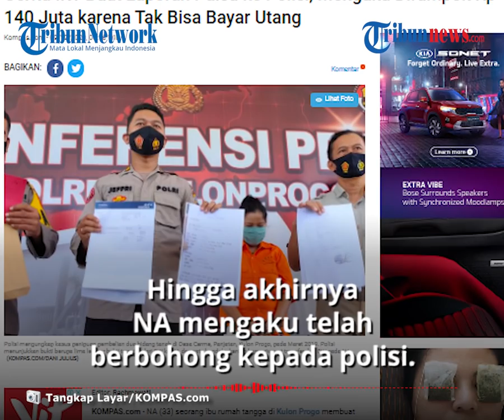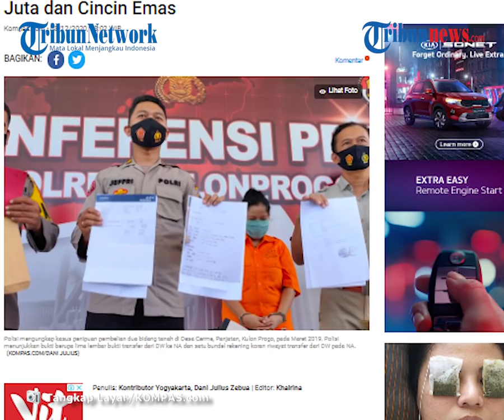Wanita di Yogyakarta Buat Laporan Palsu Dirampok hingga Bawa Saksi Demi Hindari Tagihan Utang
TRIBUN-VIDEO.COM - Pada Oktober lalu NA melaporkan dirinya menjadi korban perampokan.

Kepada polisi ia mengaku menjadi korban perampokan di Pedukuhan Cerme, Kapanewon Panjatan, Kulon Progo DIY.

Ia juga mengaku kehilangan uang tunai, cincin emas, bahkan NA sampai membawa saksi dan barang bukti.

Belakangan diketahui laporan tersebut palsu.

Hal itu disampaikan oleh Kasubag Humas Polres Kulon Progo, Iptu I Nengah Jeffry dalam keterangan pers pada Selasa (8/12/2020).

“Pelaku berpura-pura menjadi korban perampokan atau jambret di jalan tanjakan Gunung Sutorini, Cerme, Panjatan,” katanya.

Meski laporan terlihat sangat meyakinkan, polisi tidak langsung percaya.

Sebab setelah melakukan olah TKP, warga tak ada yang mengakui ada aksi penjambretan.

Hingga akhirnya NA mengaku telah berbohong kepada polisi.

Dikutip dari Kompas.com, Selasa (8/12/2020), motifnya membuat laporan palsu itu untuk menghindari kejaran orang yang hendak menagih utang.

“Terpaksa. Belum lunas semua, kurangnya Rp 63 juta. Dipakai untuk sehari-hari,” kata NA.

Bermula dari seorang warga bernama DW (42) melaporkan aksi penipuan NA ke polisi tidak lama setelah NA melaporkan diri menjadi korban perampokan di jalanan.

Ia tertipu terhadap ulah NA dalam pembelian dua bidang tanah di Desa Cerme pada bulan Maret 2019.

NA rupanya menjual tanah yang belum sah menjadi miliknya maupun dikuasakan padanya.

DW sudah memberikan uang Rp 74 juta pada NA.

Namun DW tak bisa membalik nama tanah yang dibelinya.
Belakangan diketahui, kendala balik nama karena tanah itu belum sah menjadi milik NA.

Setelah dilaporkan, NA ditangkap atas kasus penipuan.

Namun berjalannya waktu, NA kini tersandung dua kasus berbeda.

Jeffry mengungkapkan, polisi tidak menahan NA karena kasus laporan palsu.

“Dalam kasus ini (laporan palsu), dia wajib lapor,” kata Jeffry.

Polisi menahan NA karena kasus penipuan dengan beragam bukti, yakni lima lembar bukti transfer dari DW ke NA dan satu bundel rekening koran riwayat transfer dari DW pada NA.

Akibatnya kini NA terancam hukuman empat tahun penjara.

(Tribun-Video.com/Kompas.com)

Artikel ini telah tayang di Kompas.com dengan judul "Hindari Tagihan Utang, IRT Mengaku Dirampok, Hilang Rp 140 Juta dan Cincin Emas", Klik untuk baca
Penulis : Kontributor Yogyakarta, Dani Julius Zebua
Editor : Khairina